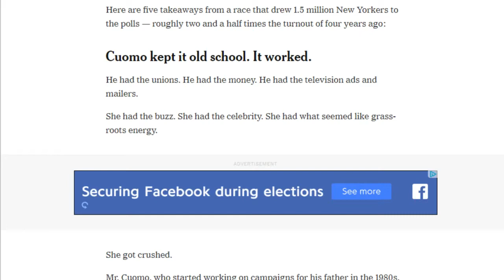Primary results across New York State .::. The Debrief Podcast 9/19/18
On the latest edition of the Debrief Podcast Josh Durso and Jackie Augustine discuss the Primary results across New York State.